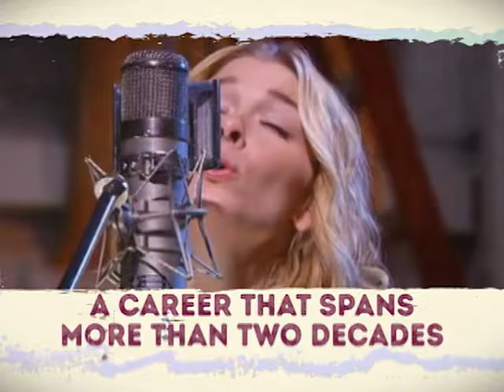LeAnn Rimes Oct. 2 | at the Palladium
LeAnn Rimes is one of the most successful entertainers with a career spanning more than two decades. With 44 million albums sold, two Grammy Awards, three Academy of Country Music Awards and 12 Billboard Music Awards, she has made her mark in the world of music. Unstoppable from the age of 11, LeAnn was the youngest person ever to win a Grammy Award and was the first country artist to win a Grammy for Best New Artist.

See LeAnn Rimes live October 2, 2016 at 7pm.